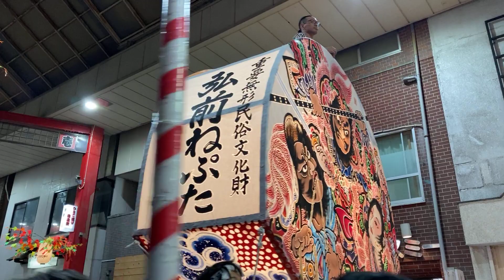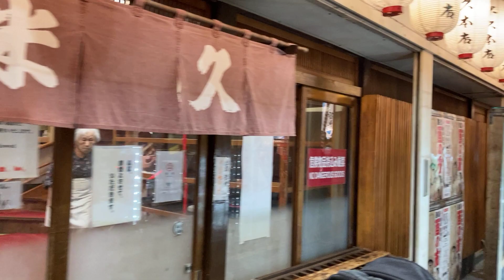弘前ねぷた浅草まつり 2023